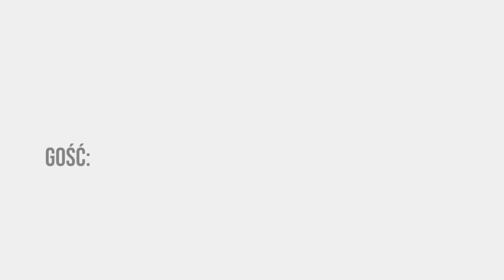Najbardziej wpływowy polski kowboj z Teksasu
Rozmowa z dr. Jimem Mazurkiewiczem, szefem polsko-amerykańskiej Rady Polonii, profesorem Texas A&M University.

wyspa prawdziwej wolności